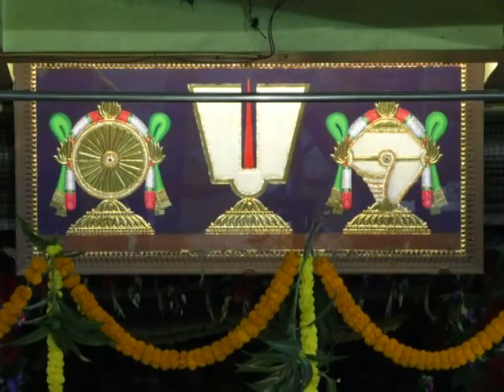vaibhava venkateswara swamy mukkoti ekadasi | Maa visakha